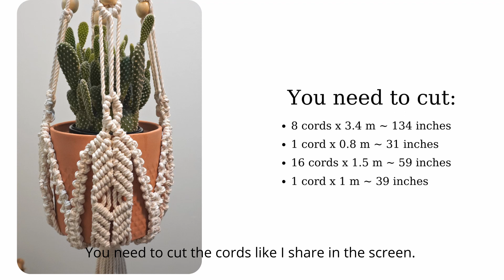DIY Large Macrame Plant Hanger Step By Step Tutorial For Macrame Beginners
Hi there ! Welcome back to my Macrame channel!

Today's tutorial is a large macrame plant hanger. To make this plant hanger you need to prepare about 53 meters of 4mm cotton rope.

I hope you like this video. Let's get started!

If you want to make a donation for channel development, you can do it through PayPal by clicking this :

Please follow me and come along on my creative journey!

My Etsy shop